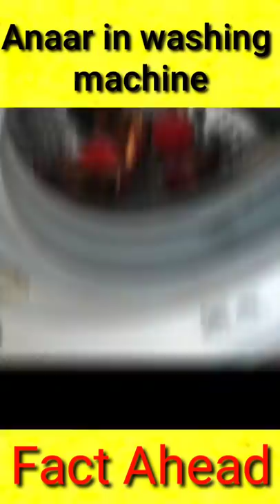Anaar vs washing machine || who will win ?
1. This video has no negative impact on the original works (It would actually be positive for them)

2. This video is also for teaching purposes.

3. It is not transformative in nature.

4. I only used bits and pieces of videos to get the point across where necessary.